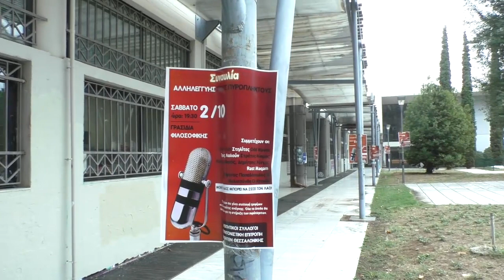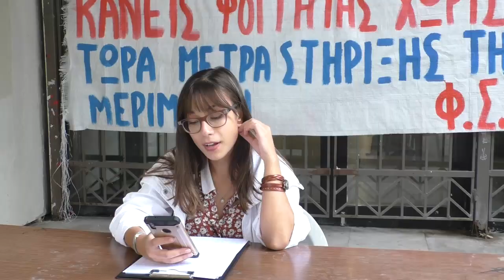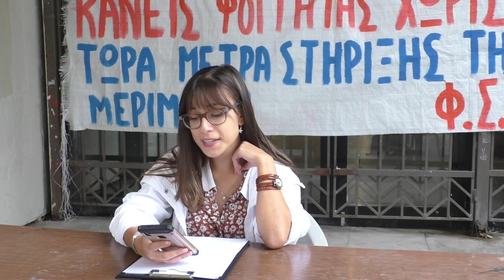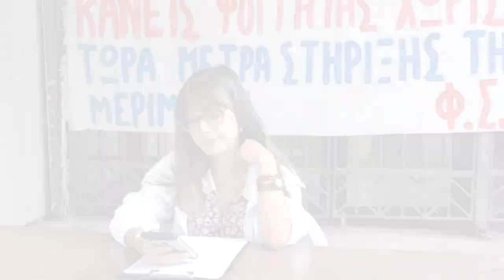ΣΥΝΕΝΤΕΥΞΗ ΤΥΠΟΥ ΦΟΙΤΗΤΩΝ ΑΠΘ - ΔΙΠΑΕ - ΠΑΜΑΚ